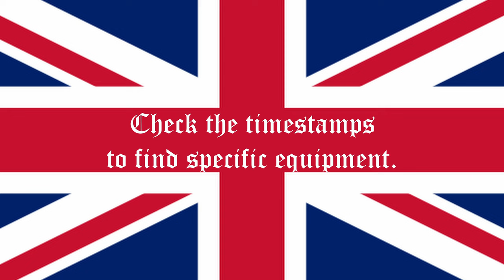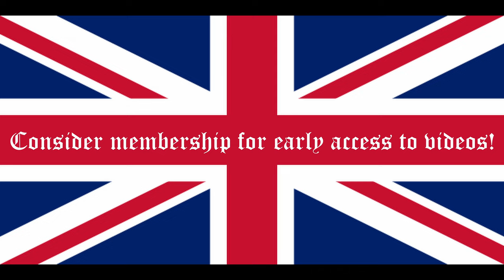British Equipment Showcase as Depicted in Hell Let Loose - EVERYTHING!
A full showcase of all British equipment as presented in Hell Let Loose.

00:00 Intro
00:17 Rifles
02:52 Machine Guns
03:51 Submachine Guns
04:37 Handguns
05:08 AT Weapons
06:08 Flamethrower
07:01 Melee
07:10 Flare Gun
07:56 Grenades
09:43 Satchel
10:28 Binos
10:39 Tools
11:06 Mines
11:31 Boxes
11:34 AT Gun 6-pounder
13:21 Arty 25-pounder
13:50 Medical Equipment
14:19 Light Vehicles
16:27 Half-track M3
17:49 Recon Vehicle
18:33 Light Armor
19:25 Medium Armor
20:19 Heavy Armor
20:14 Spitfire
21:50 Mosquito
22:31 Avro Lancaster
22:59 Airhead
23:20 Supply Drop
23:47 Ammo Drop
24:09 Small Ammo Crate
24:25 Garrison
24:44 Outpost
25:06 Barbed Wire
25:12 Hedgehog
25:17 Barricade
25:59 Bunker
27:01 Repair Station
27:22 Nodes
27:51 HQ Ammo Crane
28:08 Outro